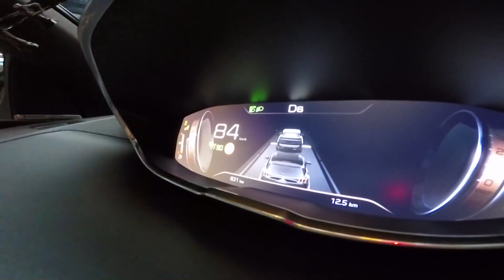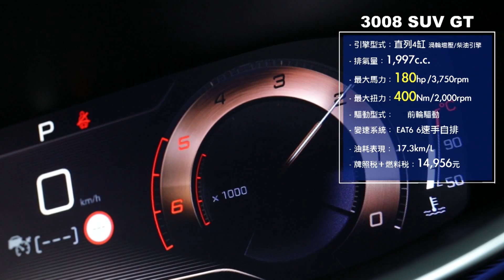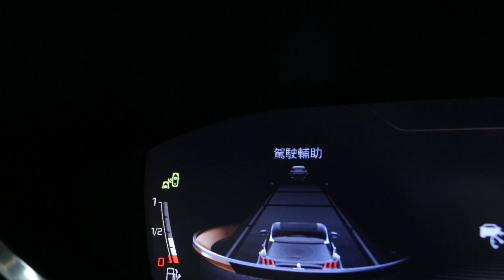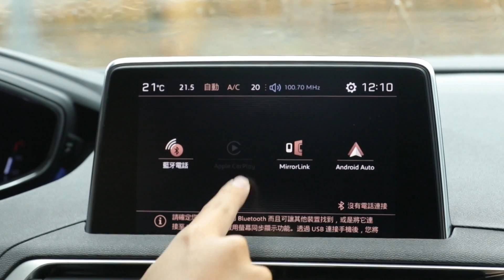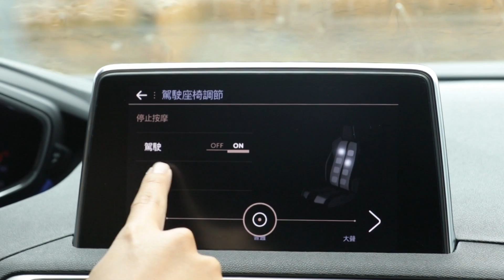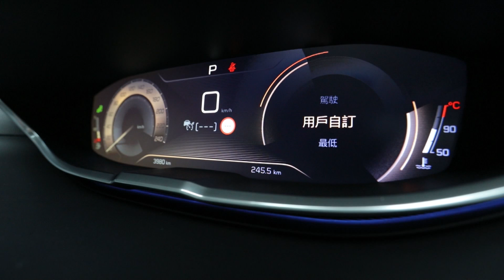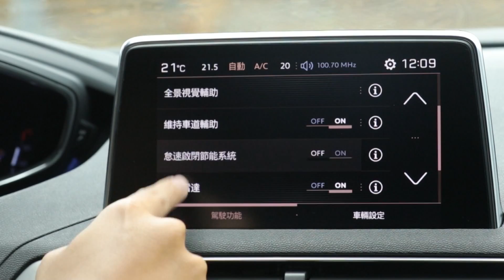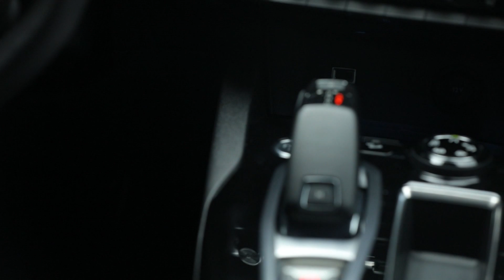法式運動休旅 強勢登台 Peugeot 3008 SUV GT Grip Control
PEUGEOT 3008 SUV 承襲 PEUGEOT 家族識別風格，延伸 QUARTZ 概念車設計語彙，高強度筆觸描繪全車視覺張力，車身鈑件透過肌力稜線光影間形塑運動休旅風範，獅王威凜之姿應運而生。

而 PEUGEOT 3008 SUV 全新高科技質感車室氛圍，傳承飛航式駕駛座艙概念，並首度採用第二代 PEUGEOT i-Cockpit® 直覺式駕駛導向操作介面，全車系標準配備 12.3 吋全數位式儀錶板與 8 吋全彩觸控螢幕音響通資系統，搭配小盤徑方向盤附 F1 換檔撥桿（手排車型除外），直覺駕駛視野有效提升行車安全，更締造無限駕馭樂趣；且 GT 等級車型具 PEUGEOT i-Cockpit® 強化氛圍與香氛裝置，迷人香氣佈滿車室，帶予浪漫行車時光。PEUGEOT 3008 SUV 傳承休旅車格，寬闊高機能車室空間，透過後座椅背傾倒功能使行李箱容積自 520dm3 大幅提升至 1,482dm3，自在變化創造更多可能。